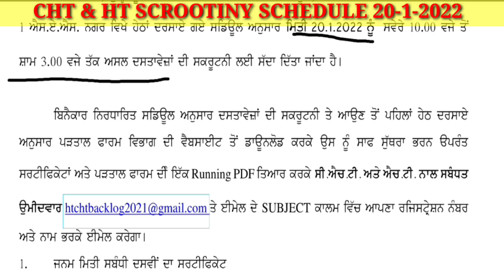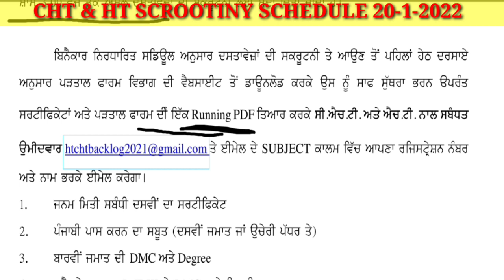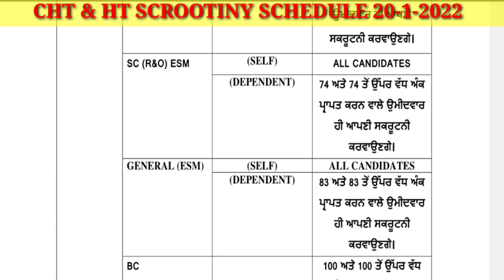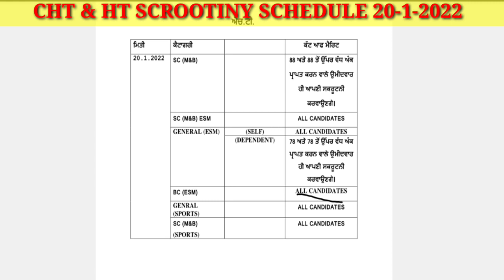Centre Head Teacher and Head Teacher Scrutiny Schedule Out 20 January 2022(14 January 2022)